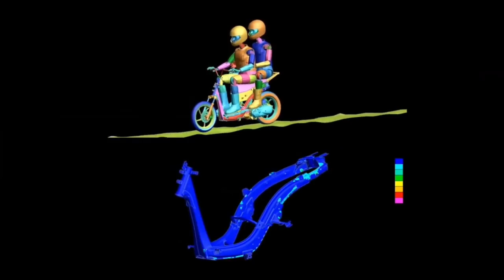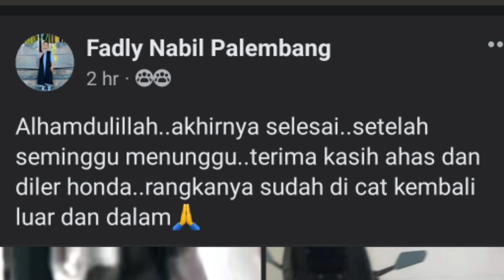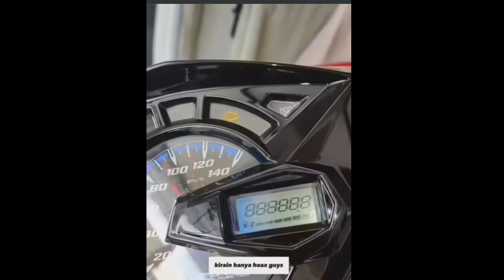LAGI‼️ KECELAKAAN AKIBAT RANGKA HONDA YANG PATAH ‼️ SEGERA CEK YG PUNYA HONDA BEAT VARIO 160 SCOOPY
Segera lakukan pengecekan yang punya motor Honda mumpung masih garansi ini bukti AHM bertanggung jawab